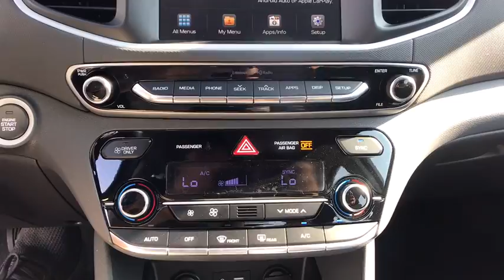2018 Hyundai IONIQ Hybrid Stamford, Greenwich, Norwalk, Darien, Fairfield, CT 5269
WHITE New 2018 Hyundai IONIQ Hybrid available in Stamford, Connecticut at Stamford Hyundai. Servicing the Greenwich, Norwalk, Darien, Fairfield, CT area.
2018 Hyundai IONIQ Hybrid SEL Hatchback - Stock#: 5269 - VIN#: KMHC75LC3JU102281

Stamford Hyundai
85 Magee Ave

Heated Seats, Dual Zone A/C, Keyless Start, Hybrid, Alloy Wheels, Back-Up Camera, Bluetooth, iPod/MP3 Input, Satellite Radio. SEL trim. FUEL EFFICIENT 54 MPG Hwy/55 MPG City! Warranty 10 yrs/100k Miles - Drivetrain Warranty; AND MORE!br /br /KEY FEATURES INCLUDEbr /Heated Driver Seat, Back-Up Camera, Hybrid, Satellite Radio, iPod/MP3 Input, Bluetooth, Aluminum Wheels, Keyless Start, Dual Zone A/C, Heated Seats. Rear Spoiler, MP3 Player, Remote Trunk Release, Keyless Entry, Steering Wheel Controls. br /br /BUY FROM AN AWARD WINNING DEALERbr /Stamford Hyundai is a digital, interactive dealership that is the Hyundai Eastern Region #1 service satisfaction Hyundai Dealer in the district two years running. We believe in transparency for our clients and feel that when our customers are educated about their purchase from availability, total brand value and finance options it is easy to say Yes to Hyundai. Combine this with our exceptional customer service and convenient online purchase process; it is easy to say Yes to Stamford Hyundai! br /br /Fuel economy calculations based on original manufacturer data for trim engine configuration. Please confirm the accuracy of the included equipment by calling us prior to purchase. br /